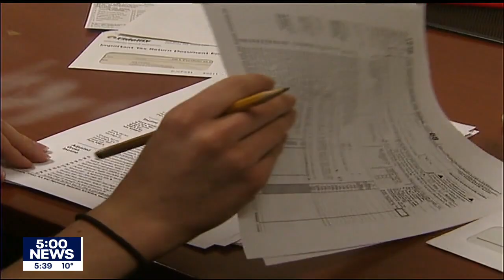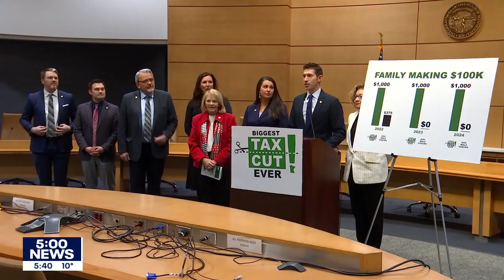Senate GOP seeks permanent income tax cut; Democrats call for targeted relief I KMSP FOX 9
Minnesota Senate Republicans are proposing slashing the state's lowest income tax rate nearly in half, but Democrats believe a more targeted approach would be beneficial to those who need relief the most.